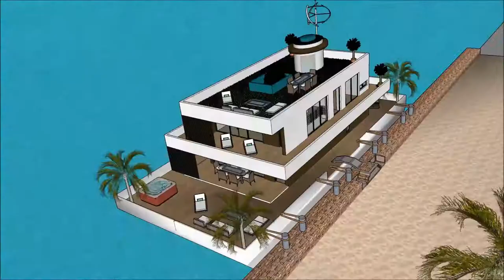MANSIÓ EN CATALAN CASA FLOTANT SKETCHUP CASAS MODERNAS EDIFICI ARQUITECTURA EN ESPAÑA VAIXELL ARCH